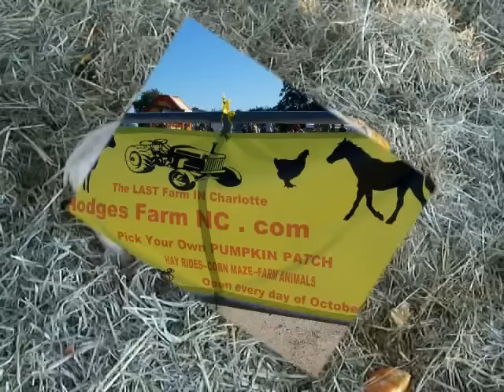Little Piglet Eating Pumpkin Rind or Better Known as Pumpkin Eater to Hodges Farm Visitors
This little piglet got him a pumpkin rind at the market